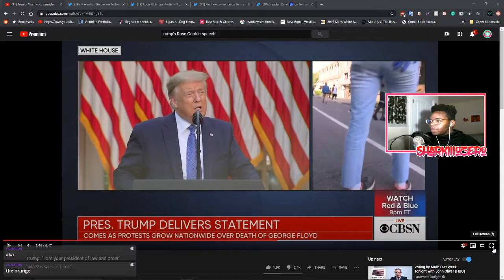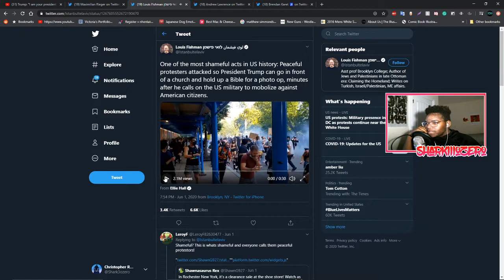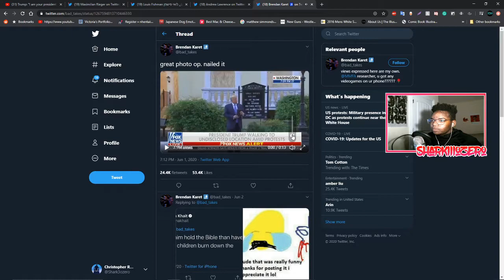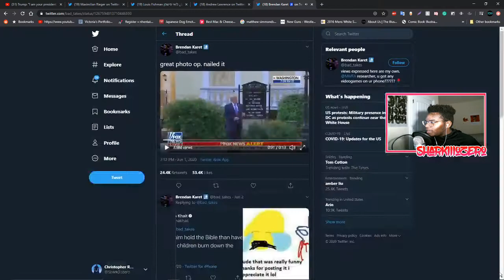Trump Has Peaceful Protest Violently Ended For A Photo Op